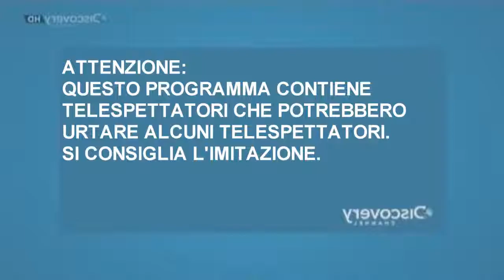Le avventure carcerarie dei carcerati del carcere carcerario 1303004816566340